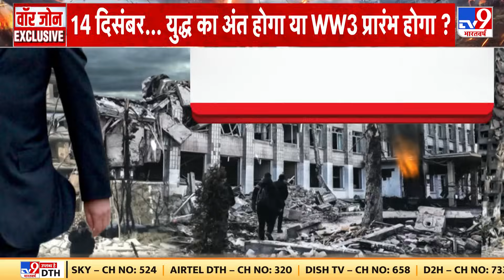Russia Ukraine War: Putin का नया आदेश | Zelensky | NATO | America | Biden | Nuclear War